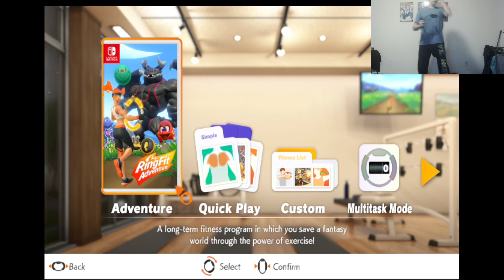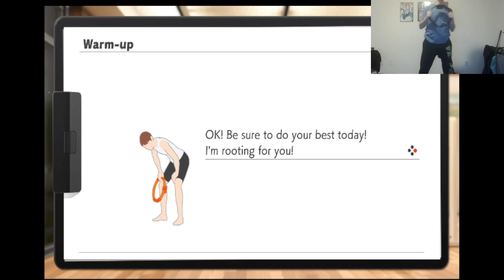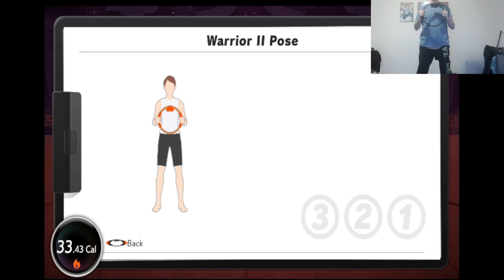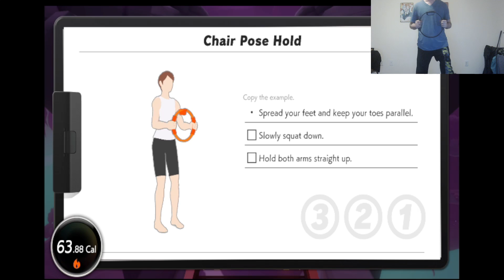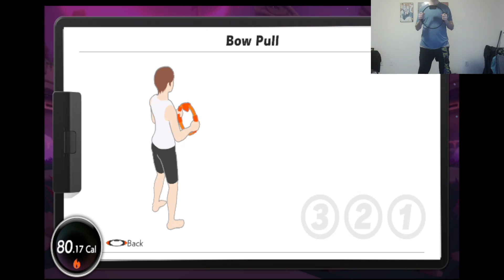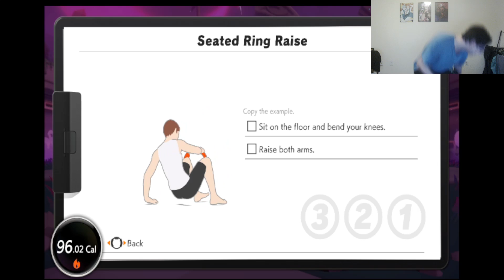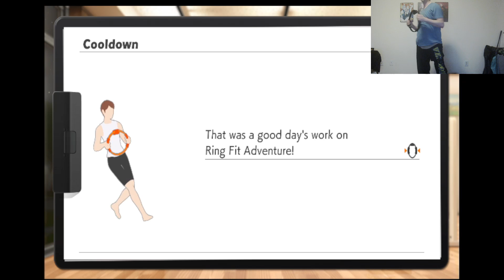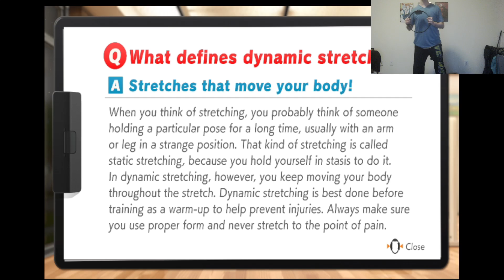Ringfit Adventure (P34) Another statue down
Hope your arms are ready for a decent workout.